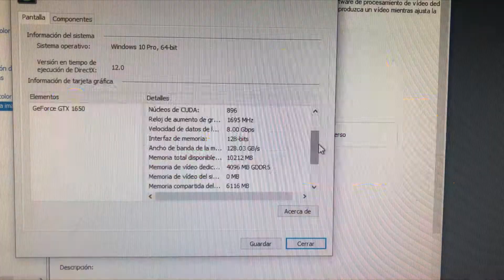Mi pc gamer POR 350€ Y JUGANDO AL call of duty warzone temporada 6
¿QUIERES UN PC GAMER POR 350E?